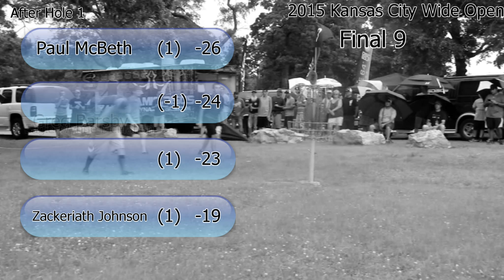Kansas City Wide Open - Final Round - McBeth, Barsby, McMahon, Johnson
2015 KC Wide Open
PDGA A Tier Event
Final Round MPO

Date: 21-Jun-2015
Location: Swope Park - Kansas City, MO
Tournament Director: Dick Parker

Featured Players:
Paul McBeth
Gregg Barsby
Eagle Wynne McMahon
Steve Thimmesch
Zackeriath Johnson

Filmed By: Abby Thimmesch
Edited By: Steve Thimmesch